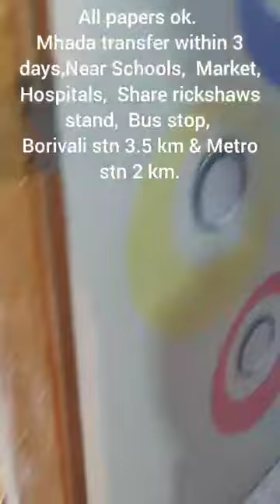Mhada 40 Meter, Corner room sale in Gorai, Borivali. With 4 w Parking. Prime Location. 9869395072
40 meter Mhada room sale in Gorai,  Borivali. With 4 wheeler personal parking, Corner, 1+1+Terrace, 2 Bedroom,  Loan available, Prime location, North facing,  Well maintained, Ready to move. All paper Ok. 1.50 Cr. Slightly negotiable.

Total 12 rooms available.  Number of choice available with us.

Borivali Station 3.5 km.
Metro station 2.0 km.
Bus & Share rickshaw facilities.

Loan possible from any bank. All facilities available near by room, School, college, Temple, Market, Hospital. Prime area.

Mhada's room authorize seller in Gorai & Charkop area. Multiple choice of 25 meter, 30 meter & 40 meter Mhada rooms available with us.

For More details contact Mahendra 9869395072, 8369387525 or Archana 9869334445, 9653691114

Office Time : 10 am to 9 (all days service)
Brokerage : 1 percent only.
YouTube Chanel : Gorai House